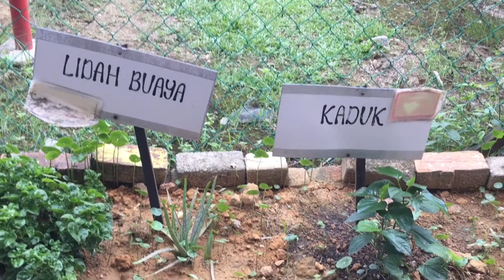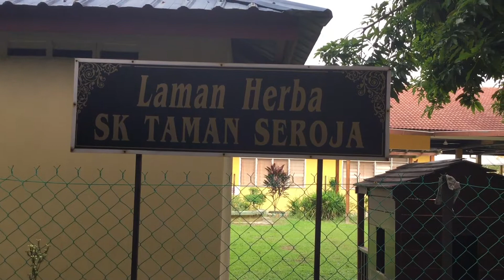TUMBUHAN HERBA2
Video yang dihasilkan oleh pelajar di bengkel imovie 2019 di SK Taman Seroja, Sepang